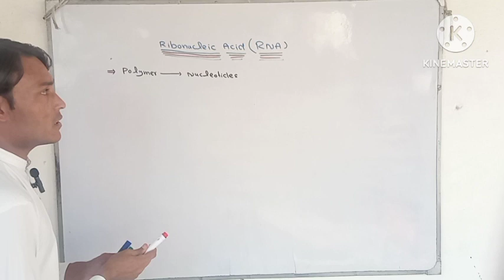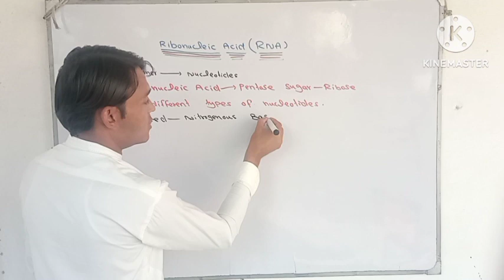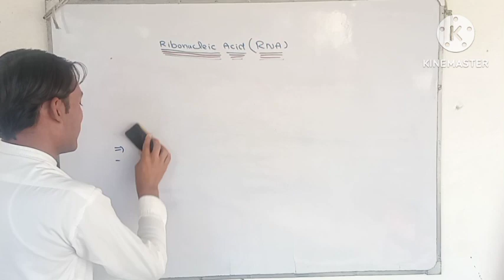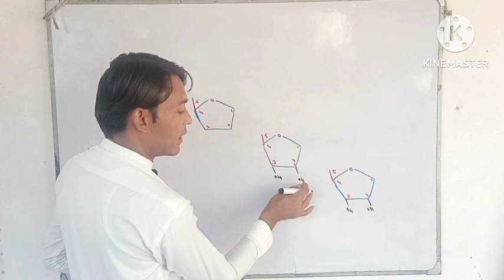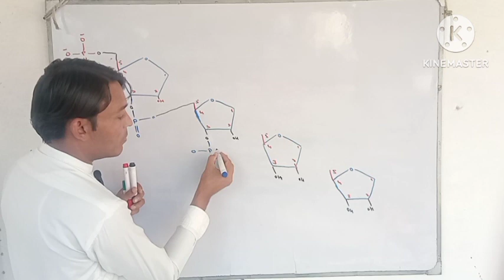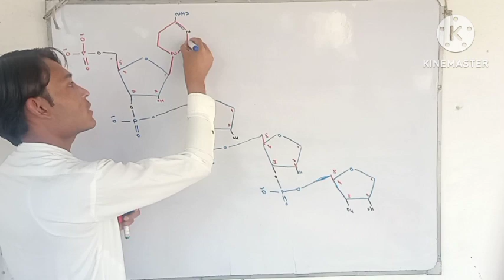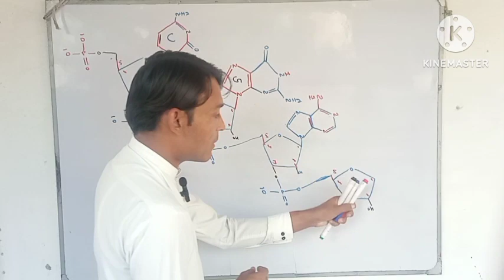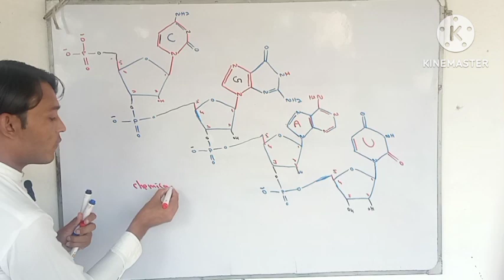The chemical structure of RNA 1st year biology unit 2